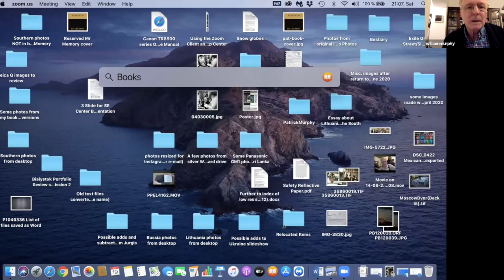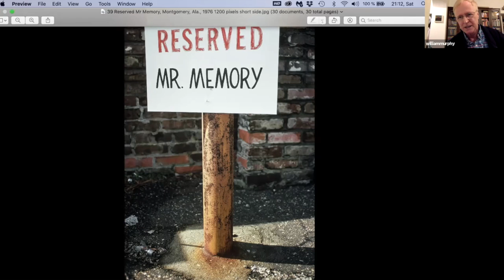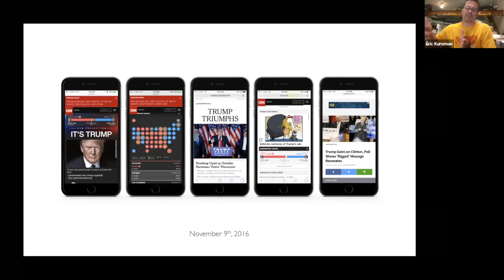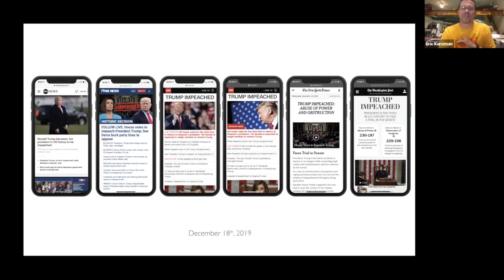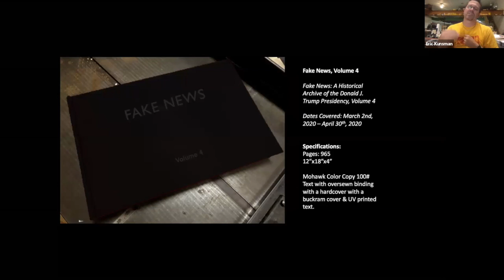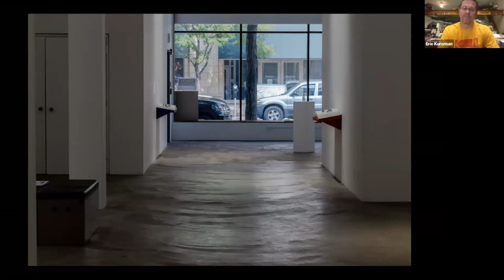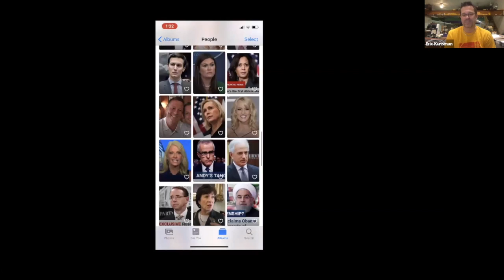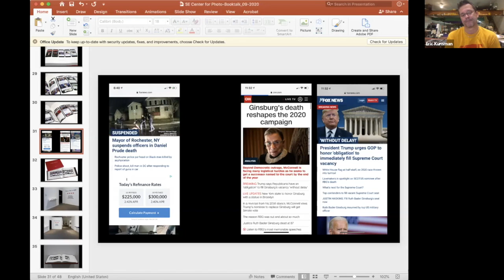BookTalk: Kunsman & Murphy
BookTalk from September 19, 2020 at the SE Center for Photography with Eric Kunsman and Patrick Murphy.

Facebook: SE Center for Photography